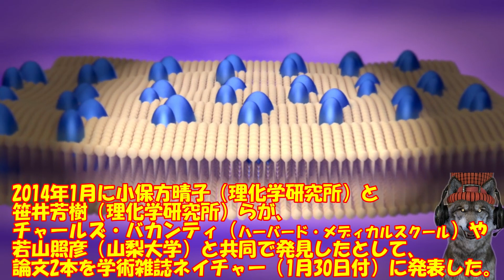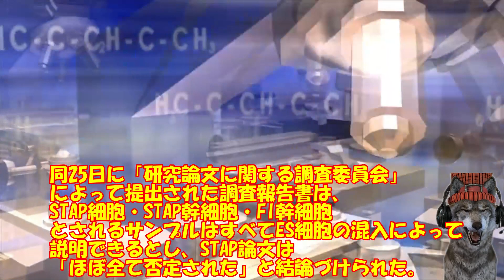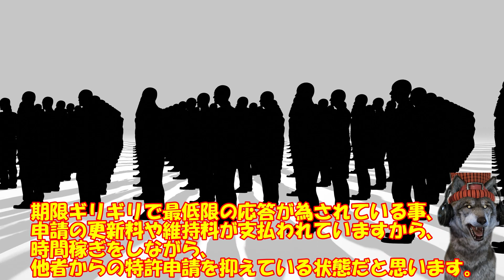1月29日 （日）今日は何の日？